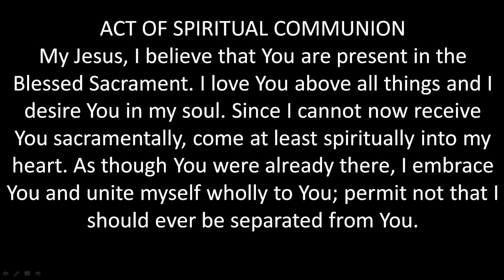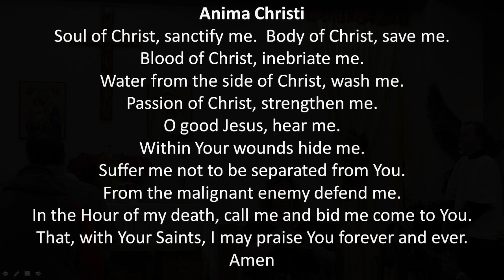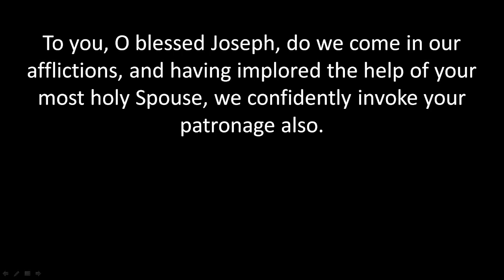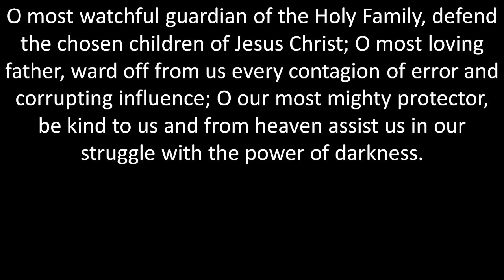The Octave Day of Christmas Solemnity of the Blessed Virgin Mary, the Mother of God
Public Mass 01/01/2023 The Octave Day of Christmas Solemnity of the Blessed Virgin Mary, the Mother of God